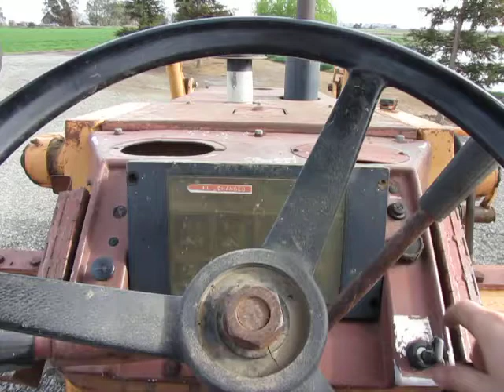Lot #0105: Case Construction King 480F 4x4 Skip Loader Video Two